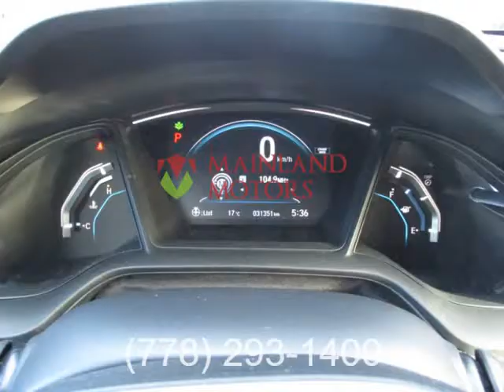2018 Honda Civic Sedan 2018 Honda Civic Sedan - LX CVT (Surrey, British Columbia)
MAINLAND MOTORS
13307
Surrey